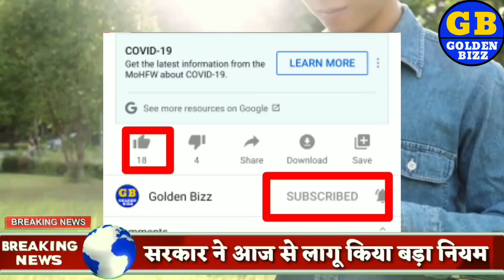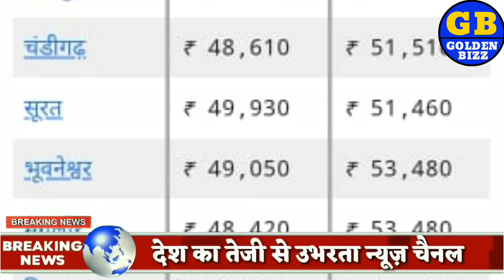Aaj ka Sone ka bhav ll gold rate Today ll gold price today ll sone ka bhav aaj ka bhav